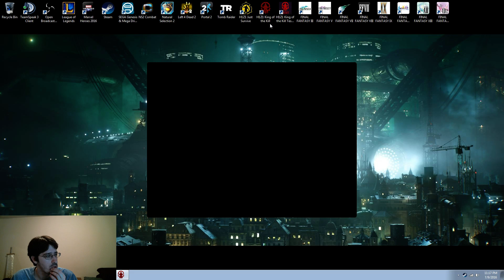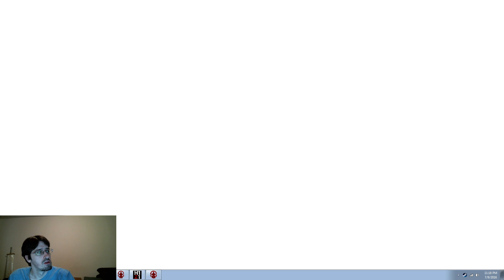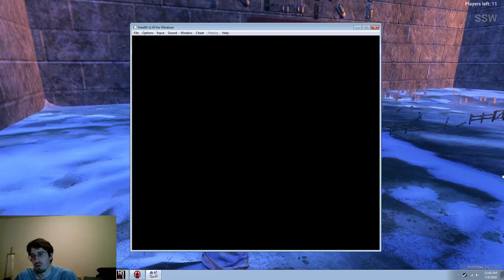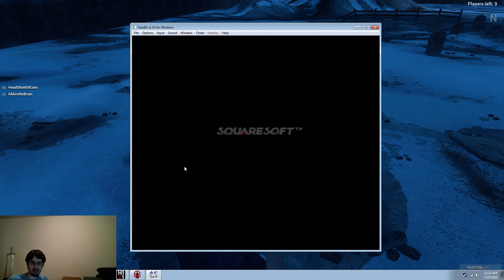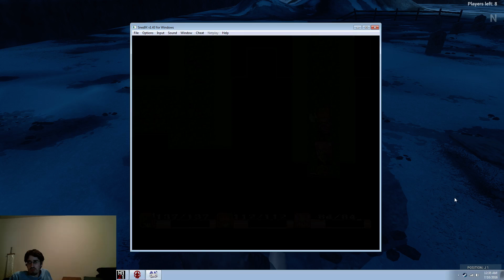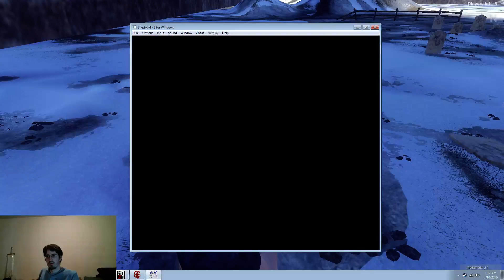H1Z1 NEW MAP! + Secret of Mana! - part 2